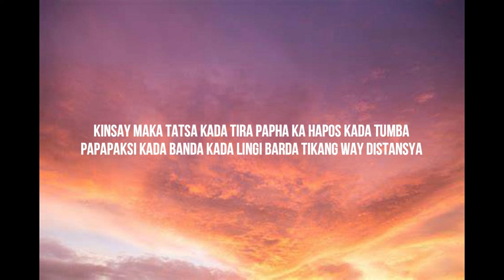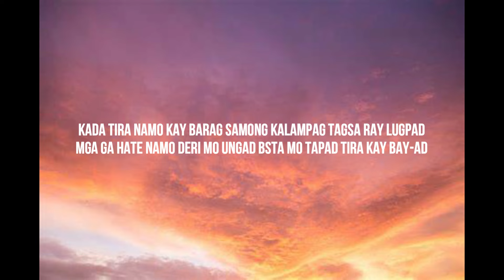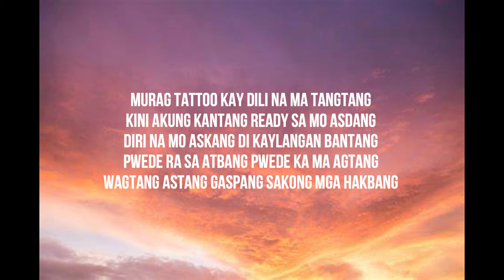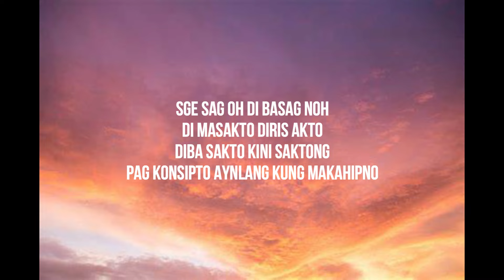Dragon Unit - Dragon Unit Lyrics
Lyrics:
Kada bira ra sila nangatumba sakong mga spit holy shit gepanglamba
Kada bundak ha kada palasikma walay maka chamba sa utok nga sigunda
Kinsay maka tatsa kada tira papha ka hapos kada tumba papapaksi kada banda kada lingi barda tikang way distansya

Piti sila kada flow dipa ni mao lain2 ni ug klasi mego
Bulong sa aso purbida dabdabi pa bro way liking ang tripping bsta maka blow
Galgalon kas mga mangtas atras hubsan ang mangalapas
Libkas laras ang mo kuridas mintras itsas samong pagtamadas sunata
Mga nagkatol niyango na saktog timplada ning among sustansya
Kani moy gana dagkot abunda kada silaob deri kay asoha
Naka feel namig unsa na ron asa nang pipa atong tarugon
Mga nag dahom nga sila apilon fck you sa haters kay puros na pahong

Kada tira namo kay barag samong kalampag tagsa ray lugpad
Mga ga hate namo deri mo ungad bsta mo tapad tira kay bay-ad
Dghan nangapiksan sila nangatuk-an kay gepahimoslan sa among pag andam
Sa mga na pakgang inyong matagamtam deri mo makupsan sa among pag asdang

Simple mo ba like we can like like a dragonballs
How do you like kada sikma sa mic lgi balls eye
Mag agay lgi kay pina dogstyle mga punch line
nasa fan sign
Kay karon dragon napod mo tila sa piko kada palang malabalang pabarang malamang siga
Deri sa klasi nga wika ato ni bai kol pina cool mulabay deri kay galataylatay galagaylagay pulong ug dulong deri ko sanay
Mag laway lgi kay medyo ha-it ang wa-it kada hate di masangit kay bisan pa lagi pabilis bilis to bilis bilisan hilisan di panghagit

Muna nga bisan unod ma bulol ka maghangol maghabol magkatol ka
Agi sa pipang kasipang kadlabang kay lasang tapang tapang pa
Munang gamitan nato nag bong dika hibong sa likong ga hagong
Dina ma lalis dalis dina mabalis hamis kahagis
samong

Munang rated SPG mga most wanted hunted house ni deri mo nang hated
Bawal bata isip bata mga yawa ni pero mga updated
Lgi bai munang thats why hermosaler mo apir ay aber kay thats my masakir taman laway rani maglaway ni sila natural ang ka chill way keber

Murag tattoo kay dili na ma tangtang
Kini akung kantang ready sa mo asdang
Diri na mo askang di kaylangan bantang
Pwede ra sa atbang pwede ka ma agtang
Wagtang astang gaspang sakong mga hakbang
Dragon ang ni dangdang sa pud ni sa gandam
Sakong gepang andam shock ug nagulantang
Gepang gangbang di mabangbang bang bang
Bang-an kas among angkan ang ankas tang-an
Ang ang nis among hagdan cge samtang di pa abtan di pasagdan nga masabdan di masabtan
Kay nahawngan gepang sabwan kay uhaw man gepalawman kay kuyaw man gepang hawban gepalabwan malingaw ka ning iro nga gelawgan

Gusto kag flow flow flow

Gepaminaw kay mo kilaw nig pina hina pina pina pina pina slow slow slow
Nangahilo pagpaminaws mga hinay hina mga hinayg mga ow ow ow
Ug kahilom ray nahimo di malilom kay gepag pasag pasad ko ko ko

Kung mahimo di mahimog kag gihimo nilag kay dili basag oh sge sag oh di basag noh di masakto deris akto diba sakto kini saktong pag konsipto aynlang kung makahipno di mo trip no mga hit ko sge hate mo kay mag wait ko mamahit mo mamahit ko mapait kung mabait mo mapait gahait pero wait ma iwit gonna eat kay ma late ko